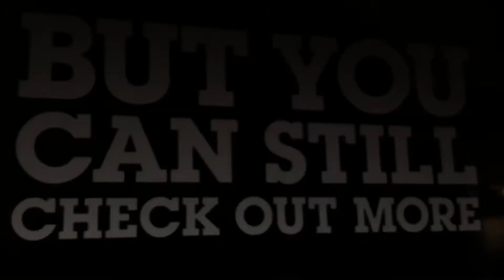Cartoon Network Sign Off (November 13, 2012)